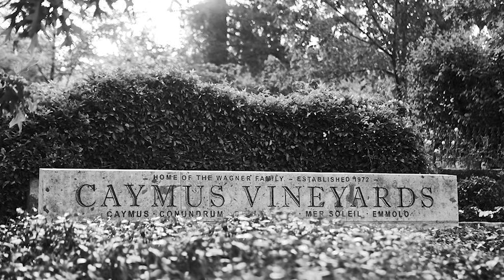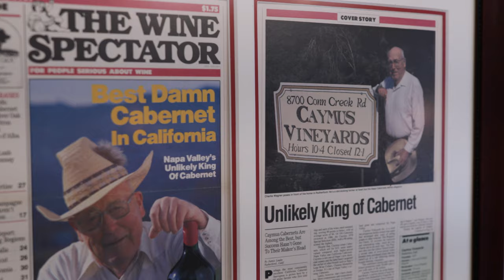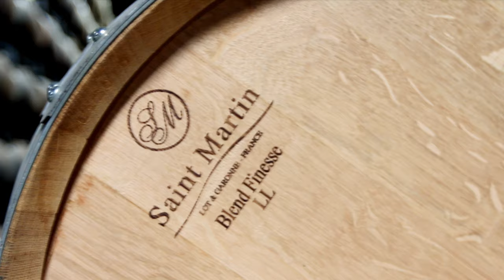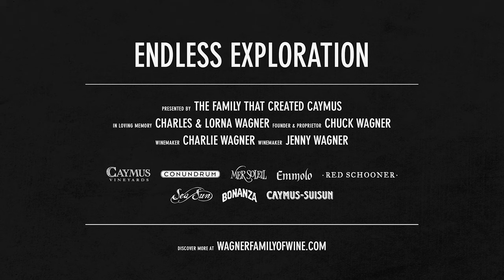Endless Exploration from the family that created Caymus (full version)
In 1972, Chuck Wagner started Caymus Vineyards with his late parents, Lorna and Charlie Wagner Sr. Working together for decades, they created two world-renowned Cabernet Sauvignons, Caymus Napa Valley and Caymus Special Selection. Today, Caymus remains entirely family-run, and two of Chuck’s children, Charlie and Jenny Wagner, now work alongside him. Together, the family is proud to offer a range of wines from California and beyond. They feel extremely fortunate to spend their days farming and making wine, year after year and generation after generation.